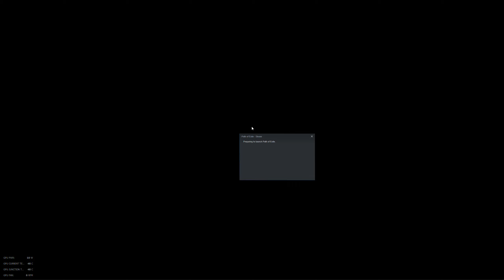Path Of Exile Gameplay - Maps Tier 1 [1440p60]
PC Specs:
Sapphire Radeon  Nitro+ RX 5700 XT 8GB
XPG D50 3200MHz 16GB (8x2)